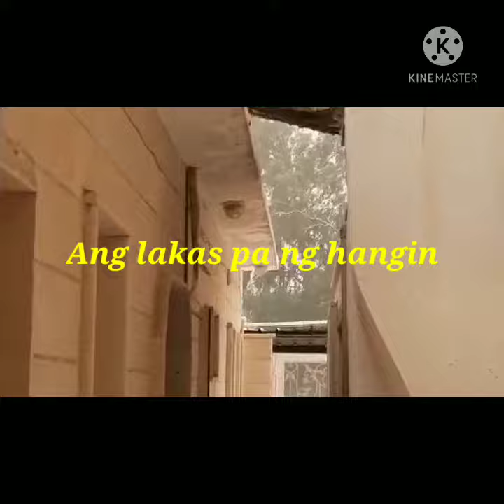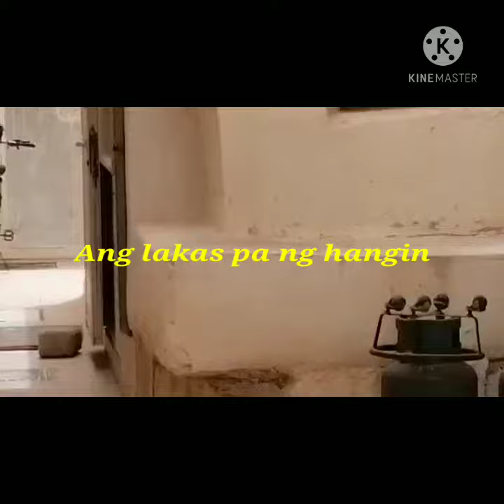Sandstorm//malakas na hangin//matinding alikabok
Sobrang lakas ng hangin at sobrang ma alikabok dito ngayon sa kuwait... Summer feels.